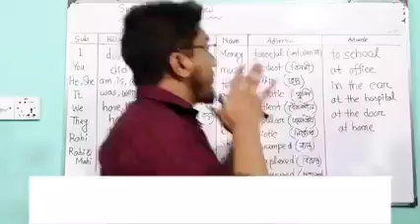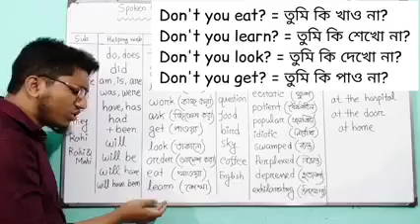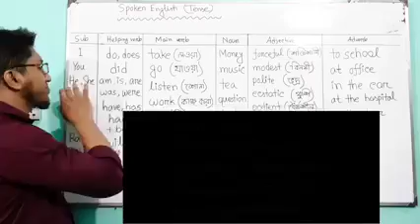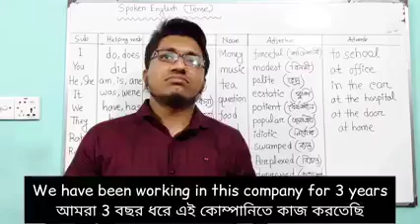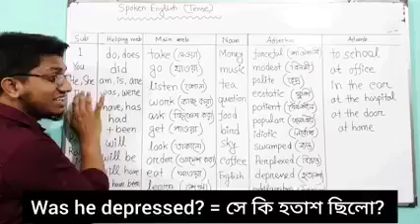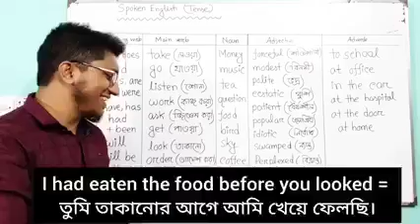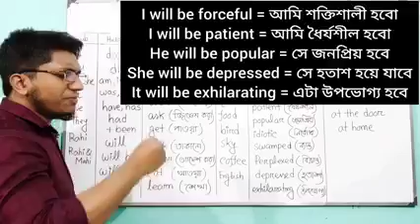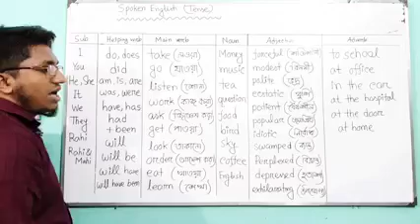Spoken English class (All tenses)মাত্র একটা ভিডিয়োতে সবগুলো Tense ঝকঝকে পরিষ্কার!😊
Spoken English class (All tenses)
মাত্র একটা ভিডিয়োতে সবগুলো Tense ঝকঝকে পরিষ্কার!😊